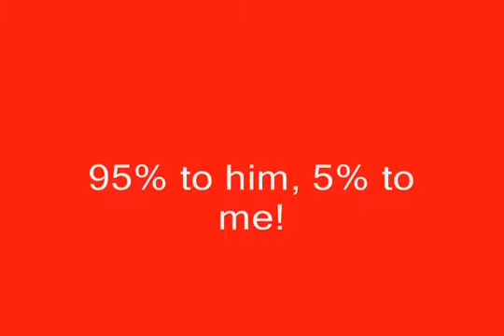Skullscape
My new moparscape private server! pwnage

ip-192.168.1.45! JOIN TODAY! first 2 get admin next 5 get moderator!